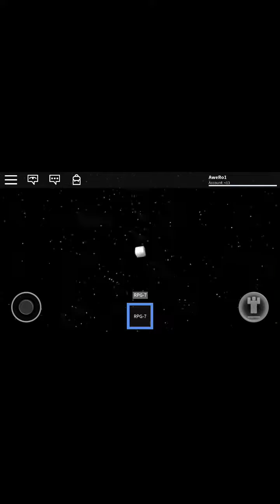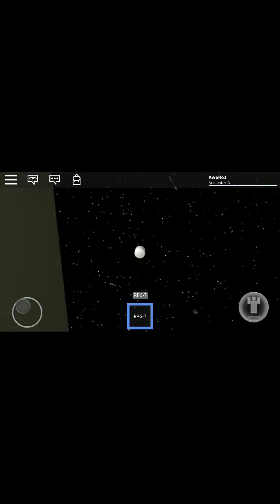30. März 2018